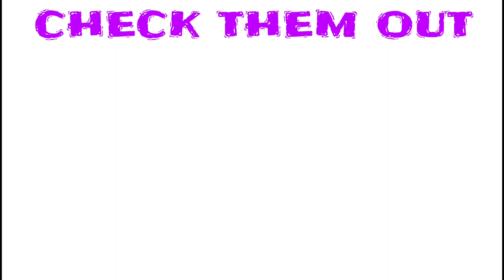**DID I WIN?!** Kylum Scourfield VS 1 LITRE 1 MINUTE CHALLENGE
Go and try it yourself to see if you can do it!!

Rules for challenge:
- Must drink 1 litre of any fluids within 1 minute
- Show that you ain't cheating (no opened containers or time cheating

Kylum Scourfield